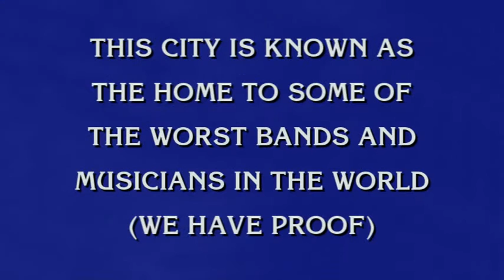Helicopter Wiseau's Jeopardy: Raccoon edition